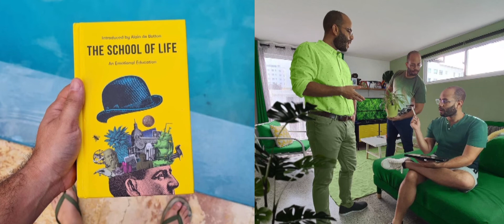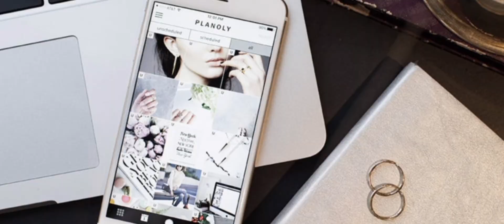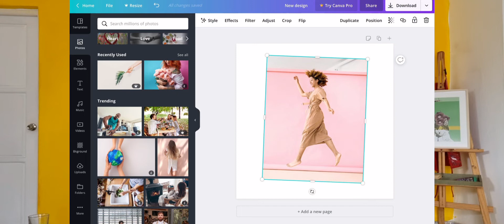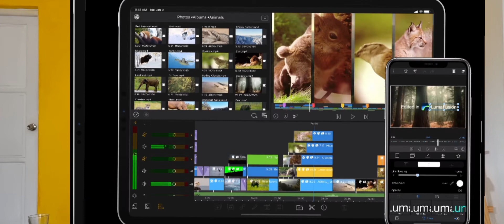APLICACIONES que debes tener en tu móvil y consejos de Mr Pichon desde su hogar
Si quieres conocer los mejores trucos y una entrevista/clase con el destacado diseñador creativo, Speaker y educador @mrpichon nos da muchos tips para emprendedores y marcas personales.

Puedes seguirlo como: @mrpichon

"El Club de la Moda" por Fashion Freak Club es la primera comunidad de moda en el país que une, enlaza y educa a estudiantes y emprendedores junto a expertos en la industria. Se transmite los sábados a las 7:00 p.m. por el Canal 4 junto a Marielle Araujo.

Puedes seguirnos en las redes como: @fashionfreakclubrd y @elclubdelamodatv